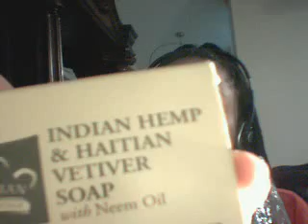Au Naturale Divas Hair Gathering 09 $150 gift package ( i won)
In this video i share you my wonderful gift bag that i won at the Hair Gathering in Tampa on sept. 19 2009